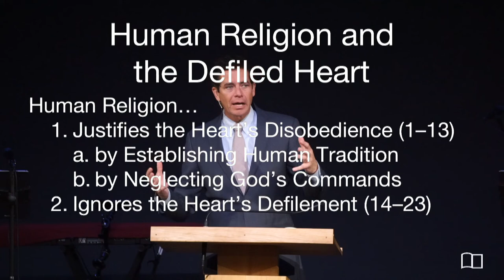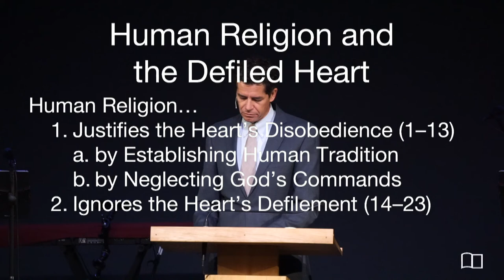Mark 7:1-23 - Jonathan Anderson - Grace Bible Church - 05/08/22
Title: Human Religion and Man’s True Problem (part 2)
Series: Mark
Preacher: Jonathan Anderson